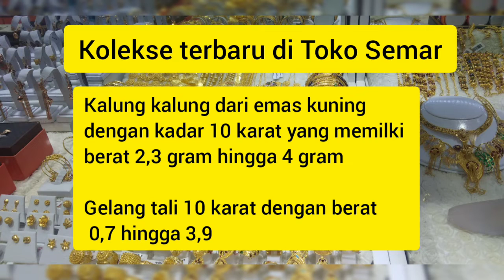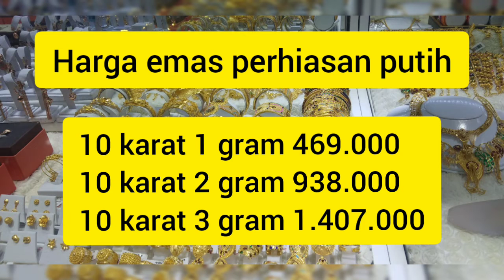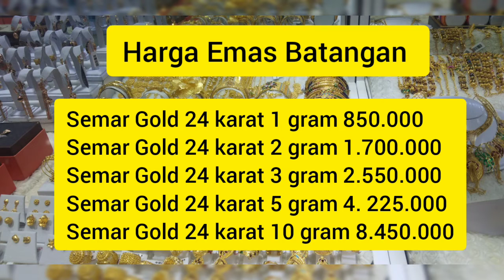HARGA EMAS HARI INI I UPDATE HARGA PERHIASAN EMAS DAN HARGA EMAS BATANGAN BULAN FEBRUARI 2021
Assalamualaikum. Di video kali ini aku sharing tentang harga emas hari ini tanggal 4 Februari 2021. Harga patokan yang aku pakai yaitu dari toko emas semar nusantara yang ada di Yogyakarta untuk harga emas per tanggal 4 Februari 2021 ya.
harga emas 27 januari 2022 turun 12000 per gram
harga emas antam 27 januari 2022 turun 12000 per gram
Harga emas batangan 24K antam 1 Juli 2021 :
1 gram : Rp. 932.000
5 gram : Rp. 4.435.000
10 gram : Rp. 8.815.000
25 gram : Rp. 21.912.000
Harga emas batangan 24K antam 28 Februari 2021 :
1 gram : Rp. 917.000
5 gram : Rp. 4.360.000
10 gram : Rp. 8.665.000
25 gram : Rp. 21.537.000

Harga emas batangan 24K antam 1 Juni 2021 :
1 gram : Rp. 965.000
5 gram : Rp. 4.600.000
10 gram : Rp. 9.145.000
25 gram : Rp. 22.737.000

Link pembelian online di Shopee :
Gelang Emas Inisial Huruf Kadar SQ5 10K :
Keep support channel ini dengan cara